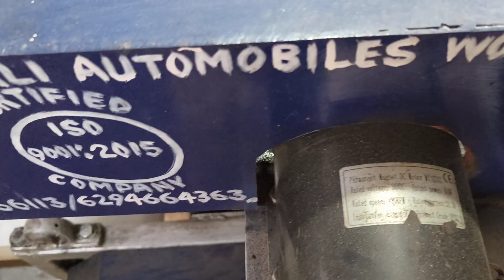Batasa machine| 8918766113